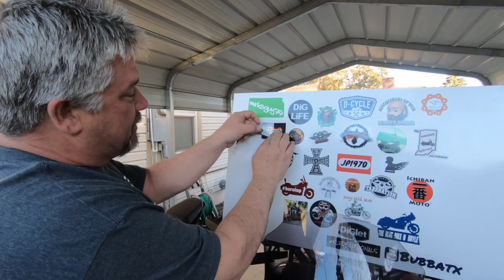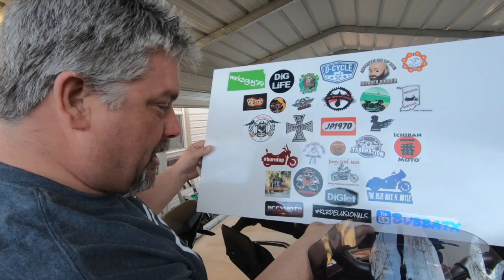Mail Call #7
Stopped at the old church in Lamoille, NV for a change of scenery for this week's mail call.